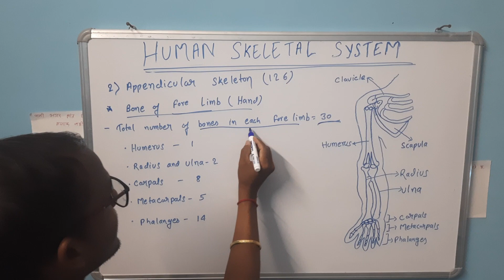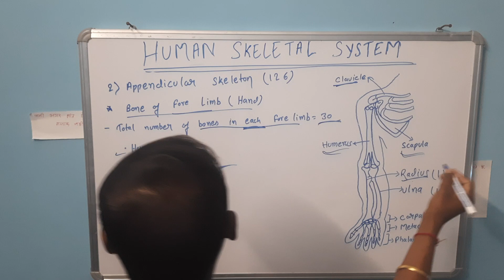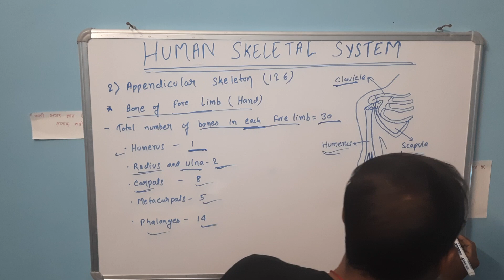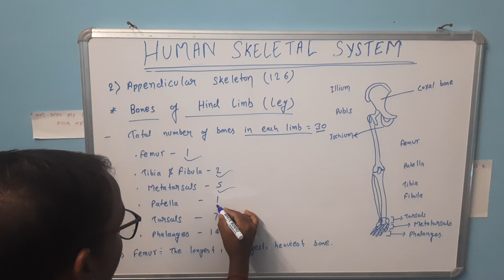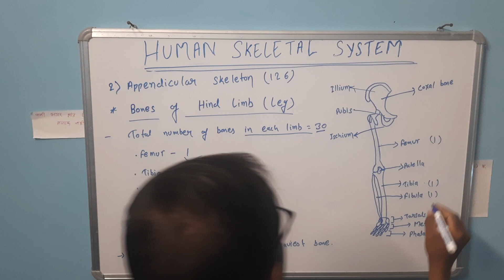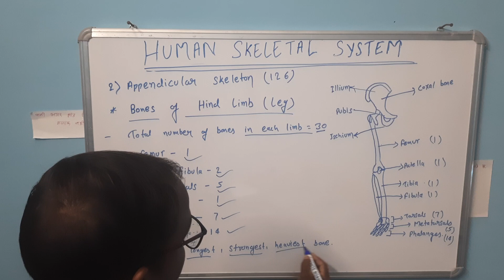Human Skeletal System part-3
Human skeleton system part -3
Human skeleton system part -1

for class 11 and Neet